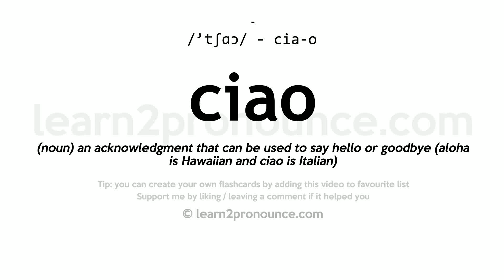Pronunciation of Ciao | Definition of Ciao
Ciao pronunciation | How to pronounce Ciao in English?
/`tʃɑːɔː/
Meaning of Ciao | What is Ciao?
(noun) an acknowledgment that can be used to say hello or goodbye (aloha is Hawaiian and ciao is Italian)
What is Ciao | Ciao meaning and definition?